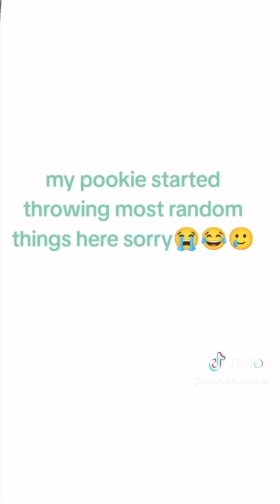Therian/quadrobics TikToks compilation #1